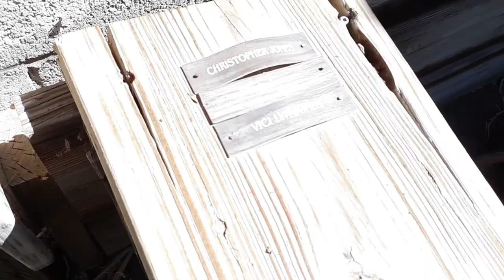Box Turtles have harems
featuring Chuck, Anne, Francis, Sarah and James the red-eared slider